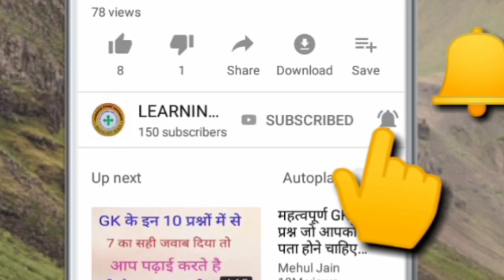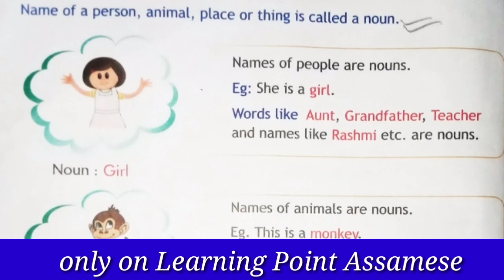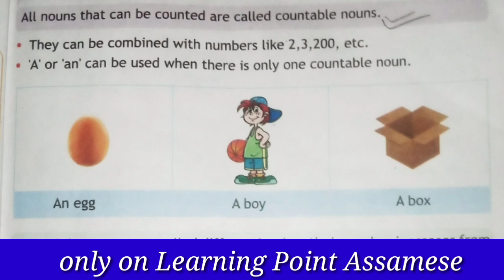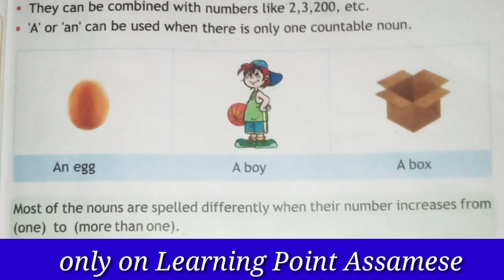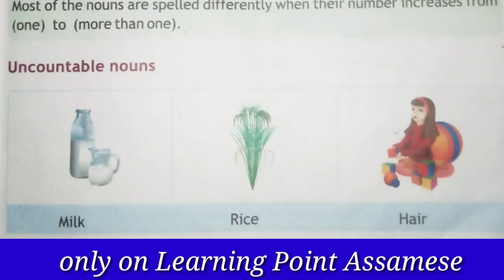Basic English Grammer for students in Assamese